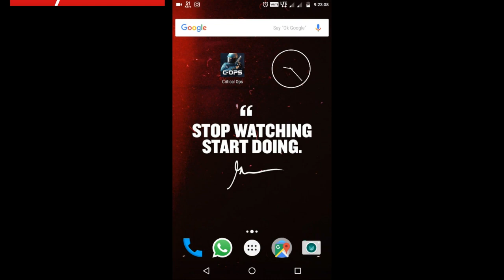Anso v/s Dytrikz | TDC Jambos 2017